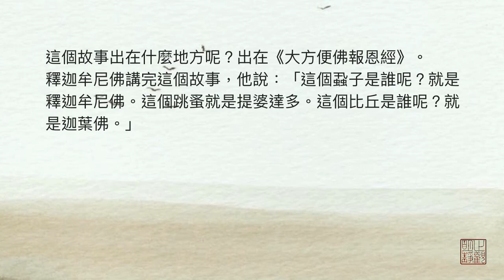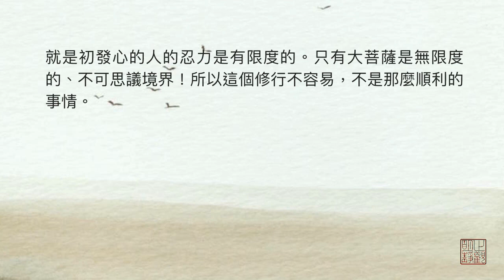阿闍黎說故事：比丘與蝨子（音頻）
玅境長老 講述